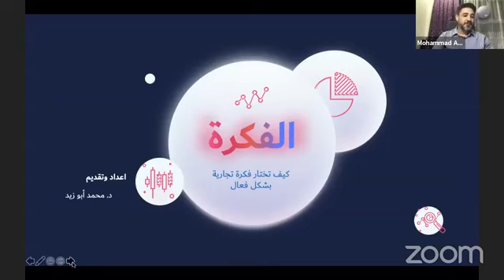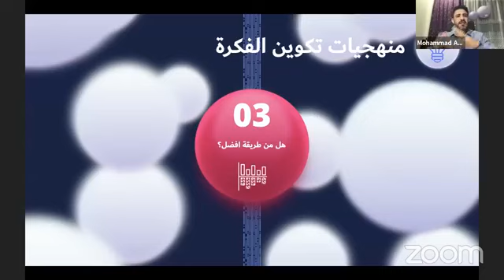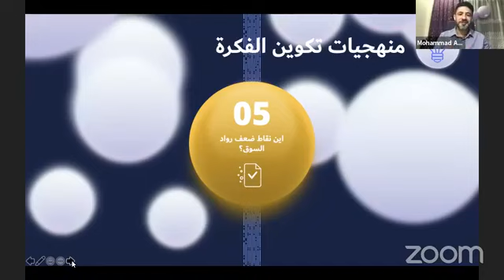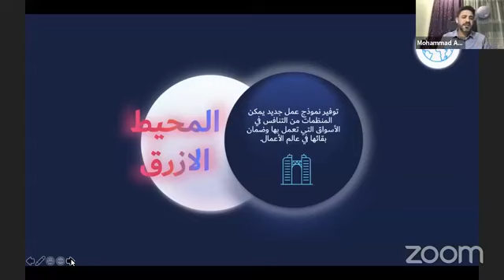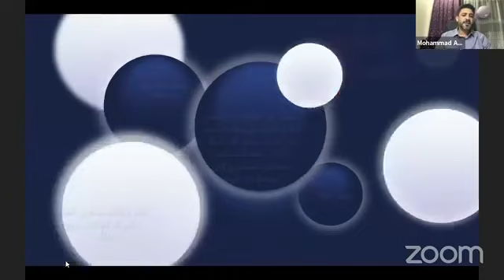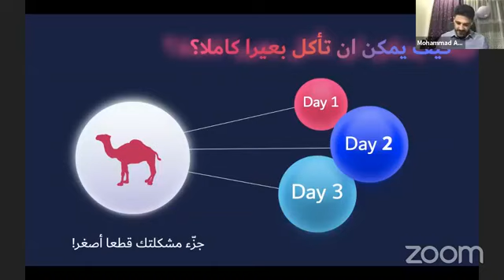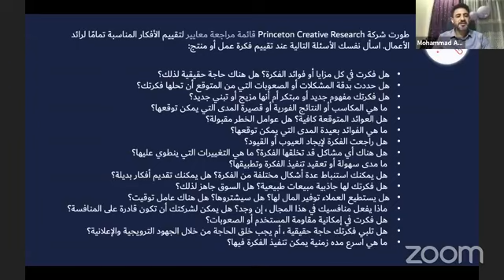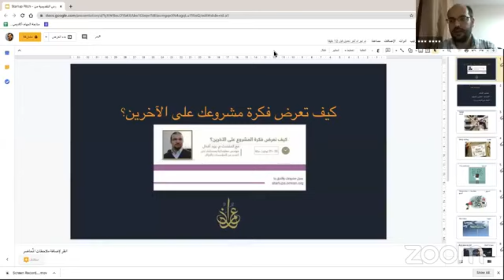كيف تختار فكرة تجارية بشكل فعال؟ مع المتحدث د محمد أبو زيد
المخيم التدريبي الأول حول مهارات عرض الأفكار والمشاريع
فعالية تدريبية أون لاين موجهة لأصحاب المشاريع والذين رُشحت أفكارهم رسميا للتنافس بقائمة دفعة 2020، (القائمة الأولية التي تعلن بتاريخ 15 سبتمبر أيلول 2020)، يتم تدريبهم على أهم المهارات لأجل إقناع لجنة التحكيم بفكرة المشروع وجدواها واقعيًا وحلًا لأزمة من الأزمات.

ــــ
مشروع "عمران"
لتمكين الإنسان
يسعى
لنهضة الأمة
ورفعتها وحضارتها

وإلى حضراتكم
حسابات المشروع على مواقع التواصل الاجتماعي فيرجى المتابعة: